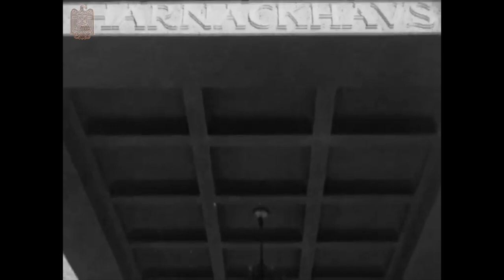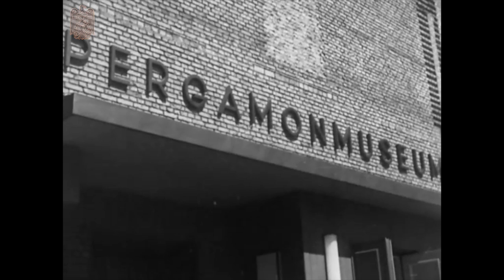Culture in Nazi Germany 1934 Pt 1 Berlin, Pergamon museum, Ishtar Gate Babalyon - Prewar cooperation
Episode 132

Rare film footage is the focus of this new series that will show aspects of WW2 that go against the grain of the “Good war” narrative. In fact, It’s been suggested that some of the material should be destroyed, that I find frankly outrageous. History, like all the sciences, must be open to the addition of good data points and devoid of political correctness in order to get as complete an understanding as possible.

Here in part 1 we’ll see one reel of six documenting the a cultural visit to Germany of a group of British intellectuals in 1934. In other videos from this series we’ll see footage of corporations that were willing to do business in Nazi Germany and fascist organizations that were active in the Allied nations. This material is historically important, come and see.

Pergamon Museum

The Pergamon Museum was severely damaged during the air attacks on Berlin at the end of the Second World War. Many of the display objects had been stored in safe places, and some of the large exhibits were walled in for protection. In 1945, the Red Army collected all of the loose museum items, either as war booty or to rescue them from looting and fires then raging in Berlin. Not until 1958 were most of the objects returned to East Germany. Significant parts of the collection remain in Russia. Some are currently stored in the Pushkin Museum in Moscow and the Hermitage Museum in Saint Petersburg. The return of these items has been arranged in a treaty between Germany and Russia but is blocked by Russian restitution laws.

Among the pieces the museum displays are:

The Pergamon Altar
Market Gate of Miletus
The Ishtar Gate and the Processional Way, Babylon
The Mshatta Facade
The Meissner fragment from the Epic of Gilgamesh.